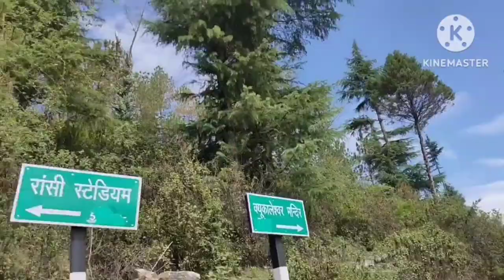My First Mini vlog✨✨